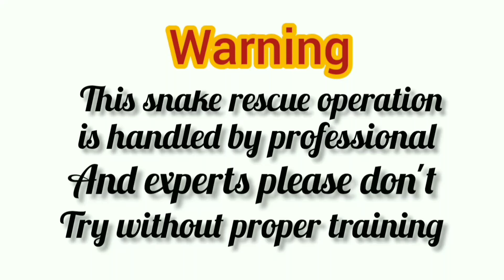Rat Snake Rescue ತಿರುಮಲಕೋಪ್ಪ ಗ್ರಾಮದಲ್ಲಿ ರಕ್ಷಣೆ ಮಾಡಿದ ಕೆರೆ ಹಾವು